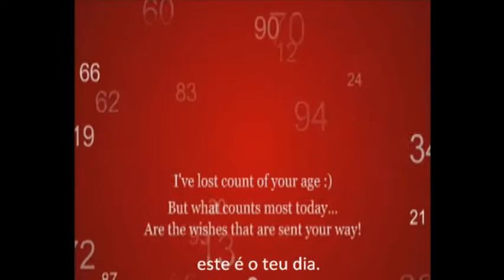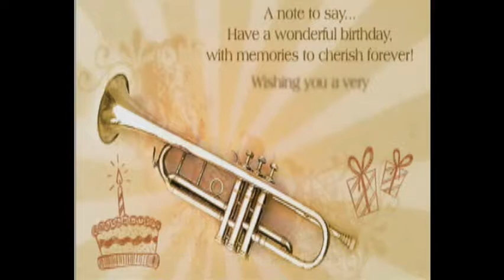Happy Birthday To You New Kids On The Block legendado 5